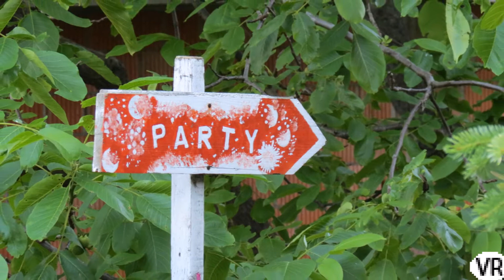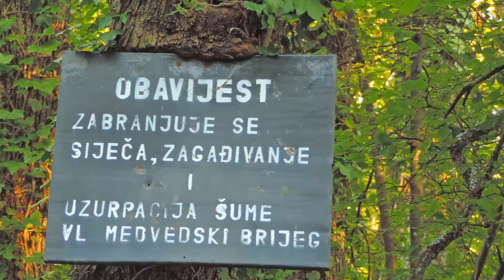Jane's Walk 2017. - Zagreb - Medvedski breg pod Medvedskom gorom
"Medvedski breg pod Medvedskom gorom"

Šetnju vodio Goran Pinter

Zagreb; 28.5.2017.